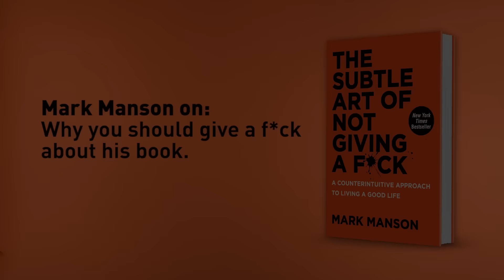Mark Manson on why you should give a f*ck about his book.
In this New York Times bestseller the New York Daily News calls "the last f--king self-help book you'll ever buy," superstar blogger Mark Manson shows us that the key to being happier is to stop trying to be "positive" all the time and instead become better at handling adversity.